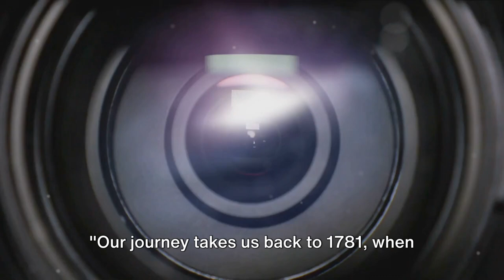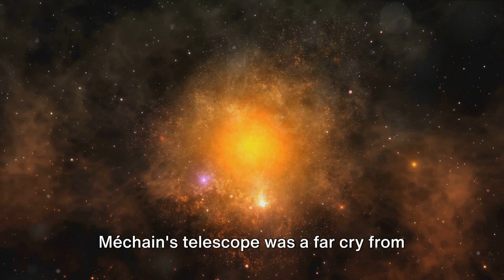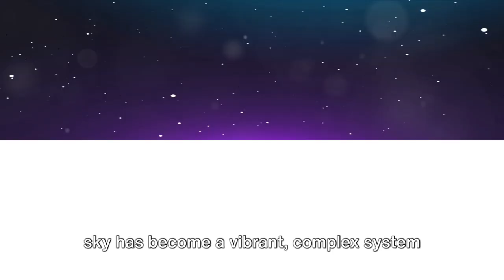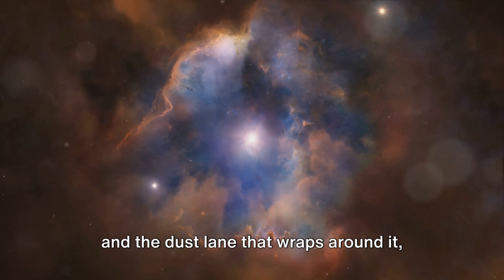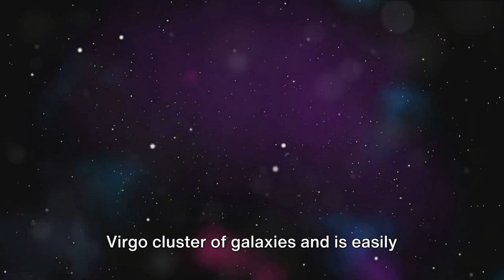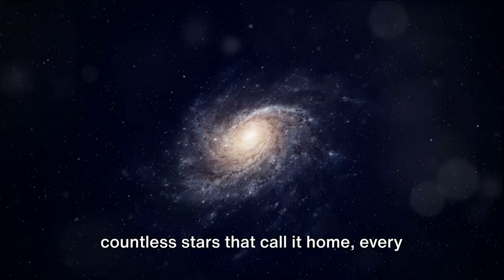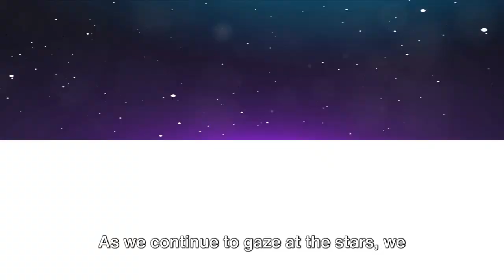Journey Through the Sombrero Galaxy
CHAPTER:
00:00 #1 The Unfathomable Universe
00:29 #2 Discovery of the Sombrero Galaxy
02:31 #3 The Sombrero Galaxy Under the Telescope
04:44 #4 The Sombrero Galaxy’s Structure
06:58 #5 The Sombrero Galaxy Today
09:10 #6 Recap and Farewell